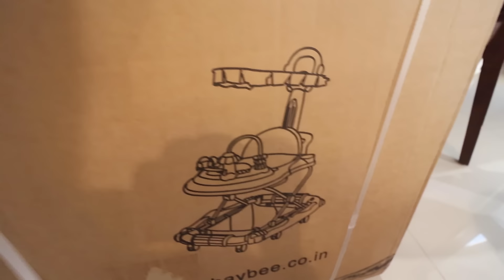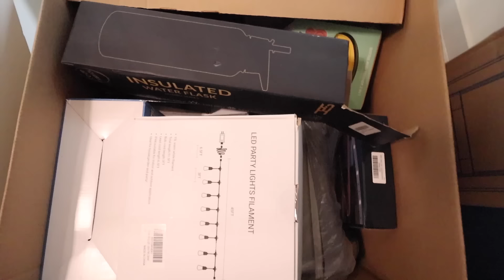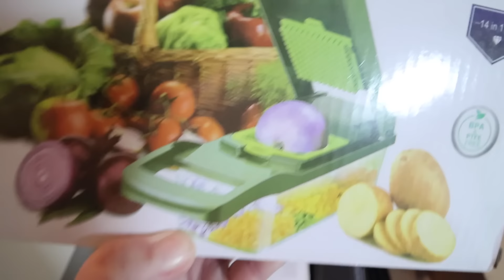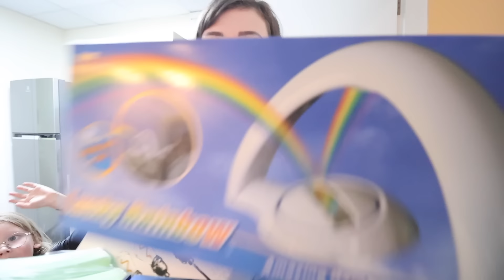BUILDING FURNITURE AND MOVING EVERYTHING IN! OUR NEW HOME IN DUBAI IS READY! 🎉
The cleaners and painting is done. It’s time to get in, build  all our furniture and get it ready for our first night in our brand new home in Dubai!